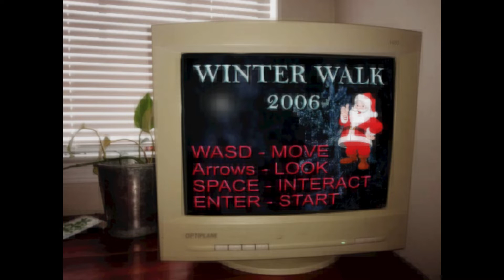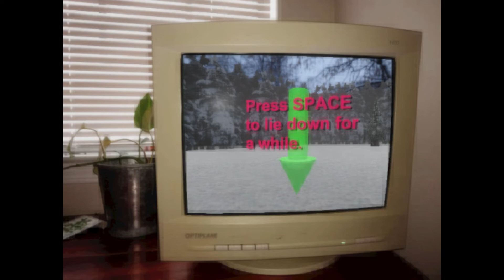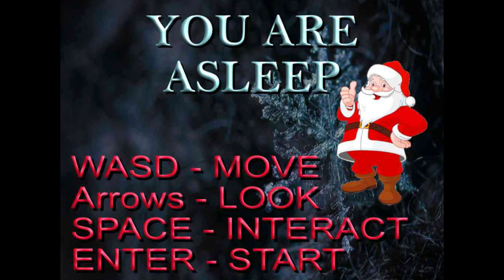Winter Walk 2006 with queen faith 89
CREDITS:

Created By: Bryce Bucher